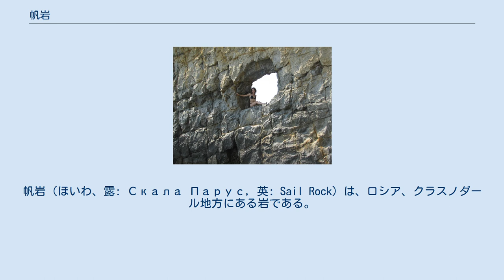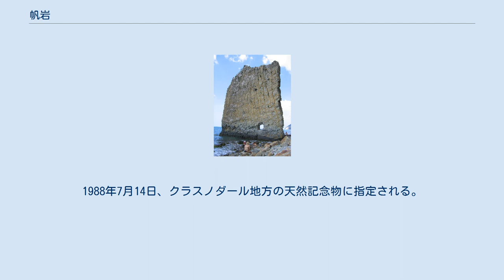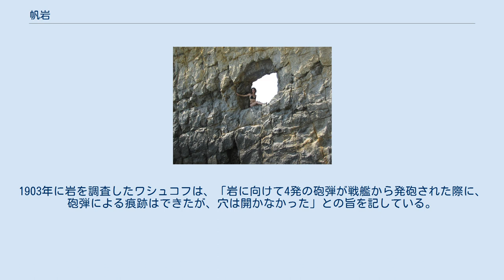帆岩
帆岩（ほいわ、露: Скала Парус, 英: Sail Rock）は、ロシア、クラスノダール地方にある岩である。
同地方の天然記念物に指定されている。
 岩は、黒海の沿岸に位置し、ゲレンジークから南東に17キロメートルほどのところに所在する。
プラスコヴェエフカ村の近くにある。
 帆岩は、海水の浸食作用によって形成された海食柱である。
「帆岩」という名称は、船の帆のような形状を呈していることに由来しており、歴史家のセミョーン・ワシュコフ (Семен Иванович Васюков) によって名付けられたとされる。
 岩は、標高31メートルに位置する。
海岸線に対してほぼ垂直に直立しており、岩の4分の3は海水中に没している。
岩は、黄色みがかった灰色をした砂岩でできている。
かつては黒海沿岸の山塊の一部であったと考えられている。
 沖側の端部は海水中に位置し、水深は最も深いところで1.8メートルである。
陸側の端部は山塊の麓からおよそ10メートルの海岸域に位置する。
海面から出ている部分の幅は、およそ27メートルである。
高さは、25メートルを超えている（およそ30メートルとする文献もある）。
厚さは1.5メートルである。
 1971年11月24日、ゲレンジーク市によって天然記念物に指定される。
1988年7月14日、クラスノダール地方の天然記念物に指定される。
 貫通穴 地面からおよそ2.5メートルの高さの位置に穴が開いている。
穴は、直径およそ2メートルの楕円形であり、岩体を貫通している。
穴がどのようにしてできたかは、正確にはわかっていない。
 多くの観光案内書には、穴がコーカサス戦争の際に山砲の砲弾によって穿たれたものであるとの説が記載されているが、この説には疑問がもたれている。
1903年に岩を調査したワシュコフは、「岩に向けて4発の砲弾が戦艦から発砲された際に、砲弾による痕跡はできたが、穴は開かなかった」との旨を記している。